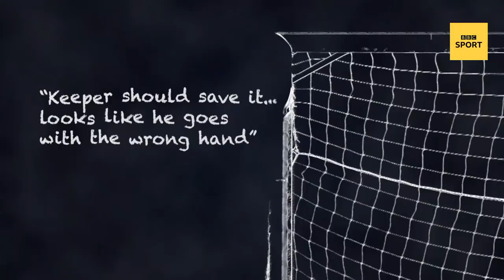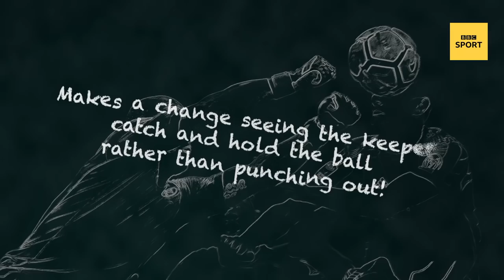The Premier League Show: Five common myths about goalkeeping - BBC Sport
Card-carrying members of the Goalkeepers' Union, Lloyd Griffith and David Preece, expose five common myths and misconceptions about the art of goalkeeping for The Premier League Show.

Subscribe to the official BBC Sport YouTube channel now so you never miss out on our best videos, while over at bbc.co.uk/sport you can get all the best live sport, highlights and the latest news.